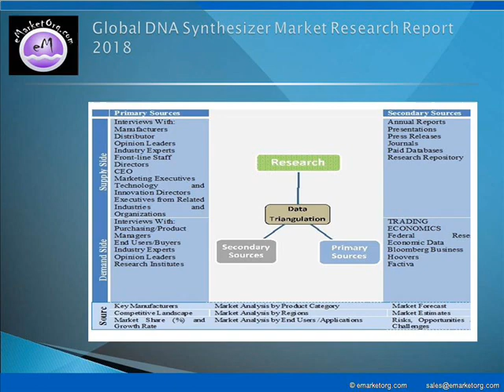DNA Synthesizer Market Outlook to 2025: Research Report Provides Value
Detailed TOC and Charts & Tables of DNA Synthesizer Market Research Report available